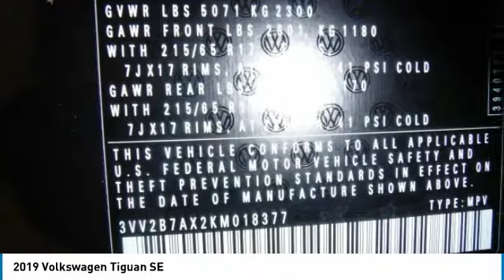2019 Volkswagen Tiguan I7299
2019 VOLKSWAGEN TIGUAN Bernardsville, NJ
Stock# I7299

ABS brakes, Alloy wheels, Compass, Electronic Stability Control, Front dual zone A/C, Heated door mirrors, Heated Front Comfort Seats, Heated front seats, Illuminated entry, Low tire pressure warning, Remote keyless entry, Traction control. Priced below KBB Fair Purchase Price! CARFAX One-Owner. Clean CARFAX.
Certified. Volkswagen Combined Details:

* Roadside Assistance
* 100+ Point Inspection
* Vehicle History
* Model Specific Limited Warranty, 12 Month/12,000 Mile beginning on the new certified purchase date or expiration of new car warranty expires (whichever occurs later), 2 Years of 24-Hr Roadside Asst. Transferability See Dealer for Details (for Volkswagen Certified Pre-Owned Model Year 2018 and newer vehicles program), Model Specific Limited Warranty, 24 Month/24,000 Mile beginning on the new certified purchase date or expiration of new car warranty expires (whichever occurs later), 2 Years of 24-Hr Roadside Asst. Transferability See Dealer for Details (for Volkswagen Certified Pre-Owned Model Year 2017 and earlier gas, hybrid and electric vehicles program), Model Specific Limited Warranty, 24 Month/Unlimited Mile beginning on the new certified purchase date or expiration of new car warranty expires (whichever occurs later), 2 Years of 24-Hr Roadside Asst. Transferability See Dealer for Details (for Volkswagen Certified Pre-Owned Model Year 2016 and earlier TDI vehicles program)

2019 Volkswagen Tiguan 2.0T SE 4Motion 4Motion 4D Sport Utility Deep Black Pearl 2.0L TSI DOHC AWD 8-Speed Automatic with Tiptronic